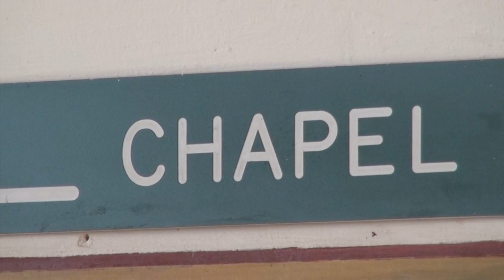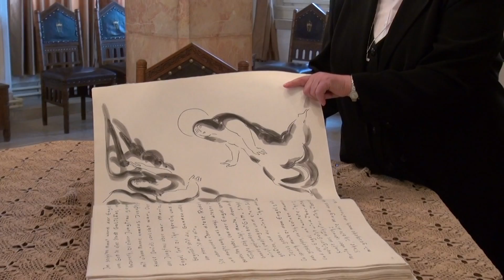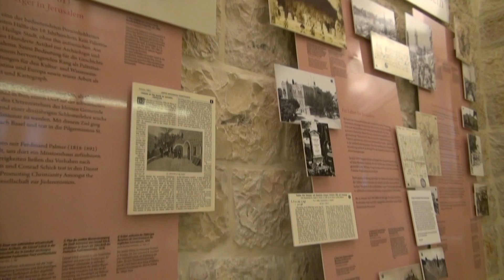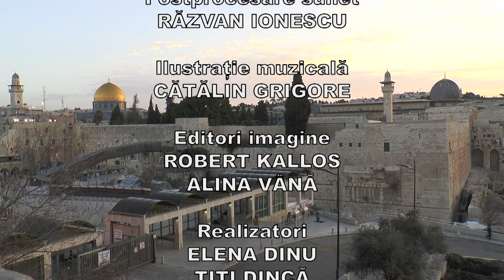Surori catolice romance la Ierusalim